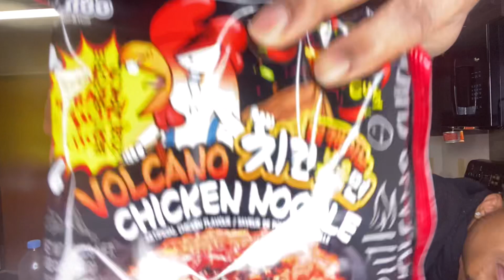VOLCANO SPICY NOODLE CHALLENGE 🌶️🌋 | Vlogmas Day 5 🔥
Welcome to the 2Stupid Family, Where You can watch Pranks, Challenges, and Vlogs!